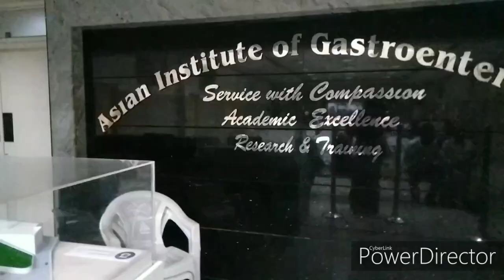Asian Institute Of Gastroenterology Inside information